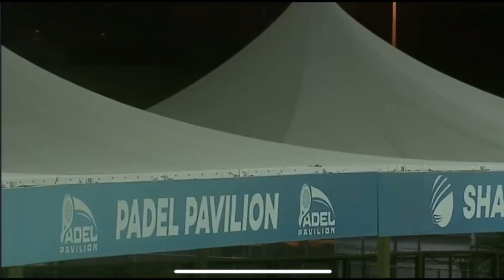QAMAR AWAN man of the match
Goltay sports